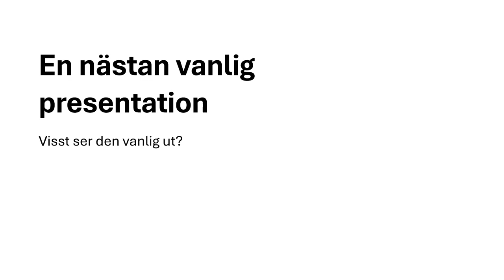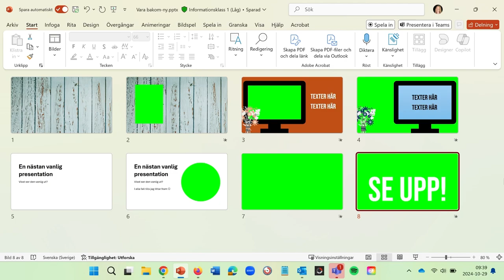Inspirationsfilm: Våga vara bakom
Den här inspirationsfilmen riktar sig i första hand till lärare på Högskolan Kristianstad som ska spela in i vår studio. I studion spelar vi in med programvaran OBS. Den är kopplad på ett sådant vis att föreläsaren ser sig själv och sin PowerPoint på en monitor.